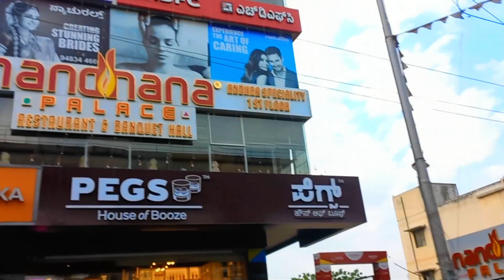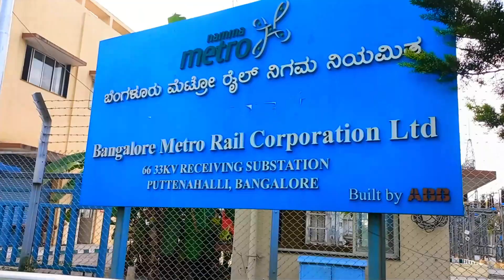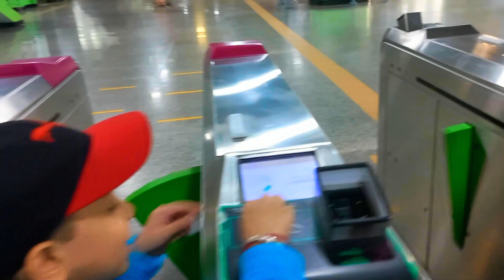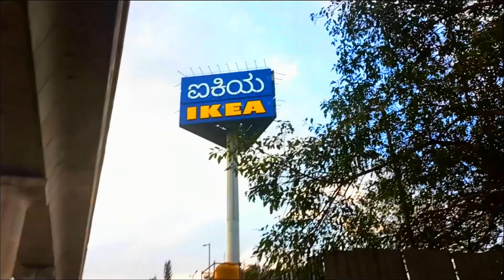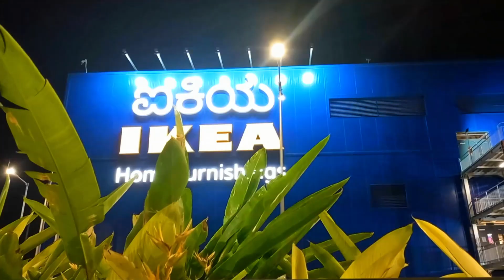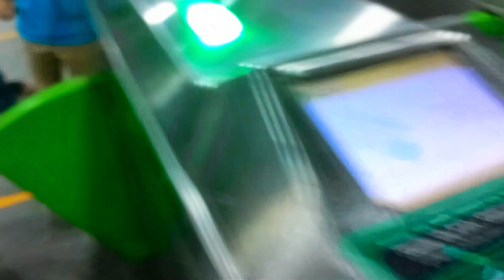Bangalore Metro Rail Complete Green Line Journey Yelachanahalli to Nagasandra | Visit to IKEA